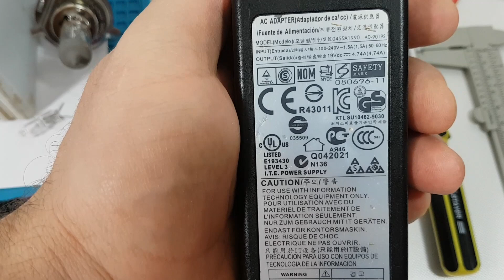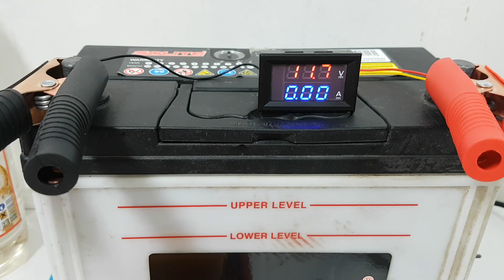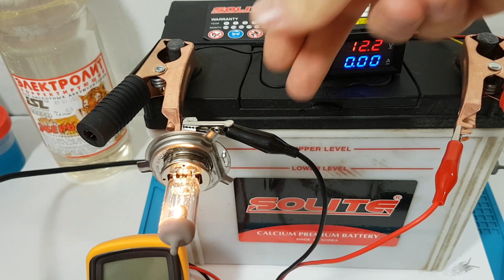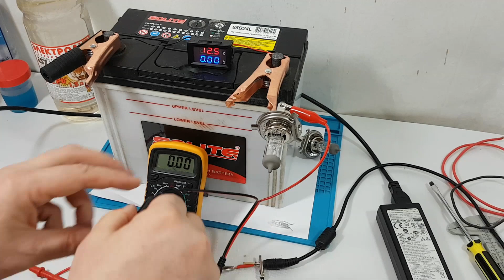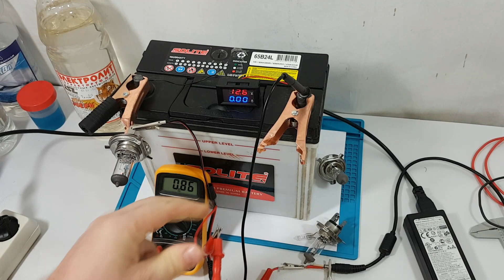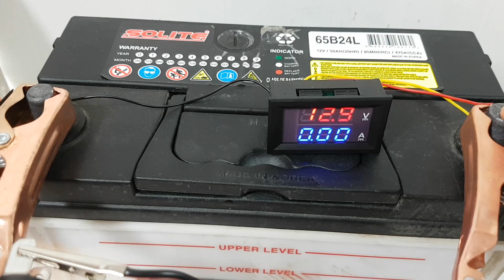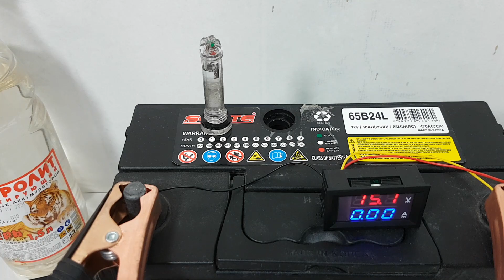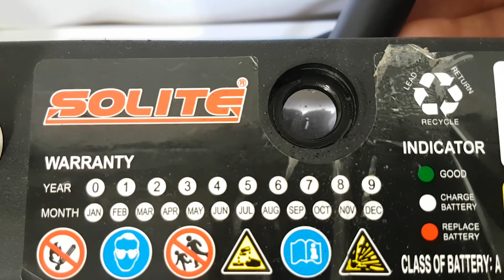Зарядка аккумулятора АВТОМОБИЛЯ 12 вольт / Зарядкой от ноутбука 19 вольт !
ЭКСПЕРИМЕНТЫ !!!
В этом видео будем заряжать севший автомобильный  аккумулятор, зарядным устройством от ноутбука... По экспериментируем с нагрузкой , разными токами.

Покупаю все с кэшбэком LetyShops /Регистрируйся, покупай как обычно и получай часть потраченных денег обратно
2) материально - сбербанк: 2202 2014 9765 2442

Всем пока!!!